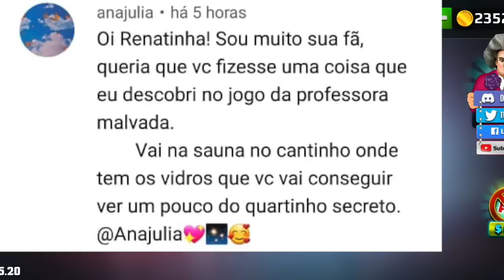COMO VER o que TEM DENTRO do QUARTO SECRETO da PROFESSORA MALVADA Scary Teacher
No game de hoje, segui a dica de uma inscrita para conseguir  VER o que TEM DENTRO do QUARTO SECRETO da PROFESSORA MALVADA Scary Teacher